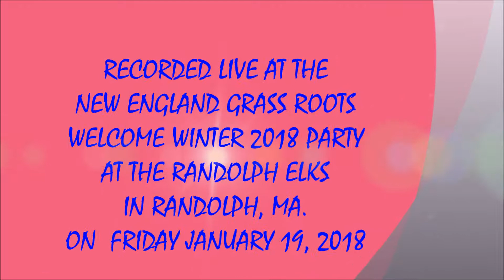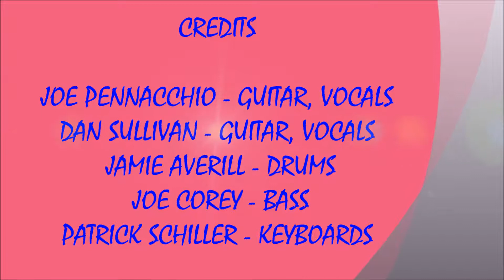U.S. BLUES - DUPREE'S DIAMONDS (01/19/2018)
LIVE NEW ENGLAND GRASS ROOTS INSTITUTE "WINTER WELCOME 2018" SOUNDS #2 ! U.S. BLUES - DUPREE'S DIAMONDS !
RECORDED LIVE AT THE RANDOLPH ELKS CLUB IN RANDOLPH, MA. ON FRIDAY JANUARY 19, 2018.